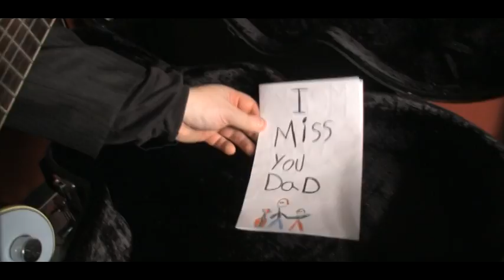Merry Christmas... wherever you are Bill Culp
"Merry Christmas (Wherever You Are)" is the debut holiday single for Bill Culp and his amazing "Canadian All-Star Band" , 12-string electric guitar by the legendary Bill Dillon (Sarah McLaughlin, Robbie Robertson, Joni Mitchell, The Neville Brothers, Daniel Lanios, Peter Gabriel), Fender Telecaster guitar by Mike Daley (Jeff Healey Band), Drums by Jim Casson (Downchild Blues Band, the "band that inspired the Blues Brothers"), Hammond B3 Organ by Bruce Tournay (Music Director for CTV's "Just for Laughs" show).